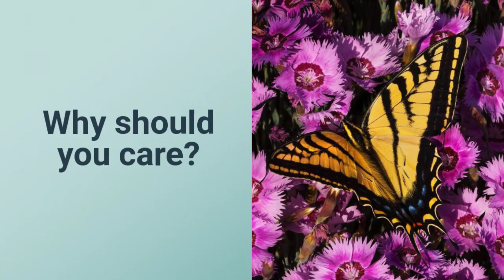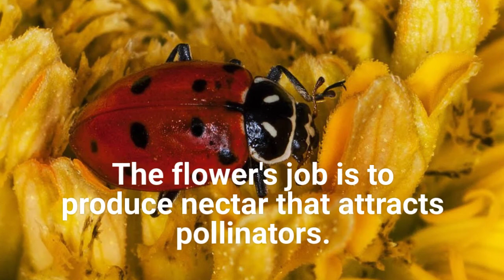Busy Bees! A Lesson on Pollinators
Staff at Spring Creek National Fish Hatchery in Washington State take their lesson on pollinators virtual to share some fascinating information about the small but mighty species we depend on for things like bananas, nuts, and coffee!